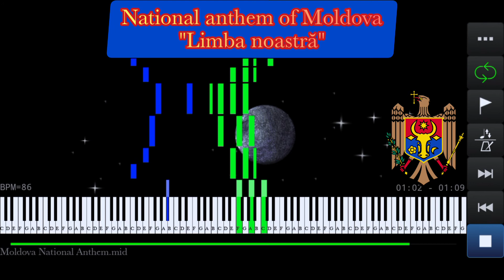Moldova National Anthem | Limba noastră - Piano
National anthem of Moldova piano version
"Limba noastră - Our Language"

Romanian Lyrics:

Limba noastră-i o comoară
În adîncuri înfundată
Un șirag de piatră rară
Pe moșie revărsată.

Limba noastră-i foc ce arde
Într-un neam, ce fără veste
S-a trezit din somn de moarte
Ca viteazul din poveste.

Răsări-va o comoară
În adâncuri înfundată,
Pe moșie revărsată.

English Translation:

A treasure is our language that surges
From deep shadows of the past,
Chain of precious stones that scattered
All over our ancient land.

A burning flame is our language
Amidst a people waking
From a deathly sleep, no warning,
Like the brave man of the stories.

A treasure will spring up swiftly